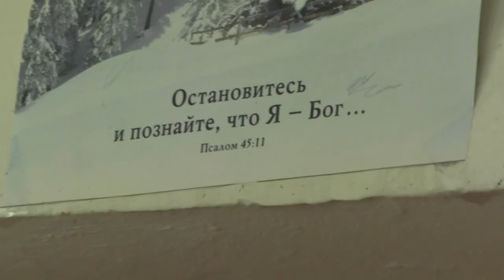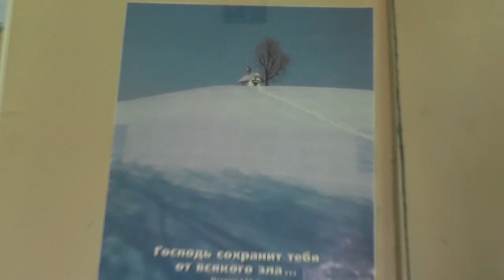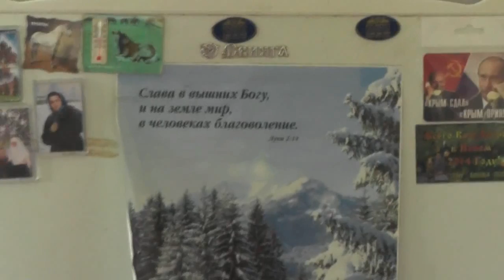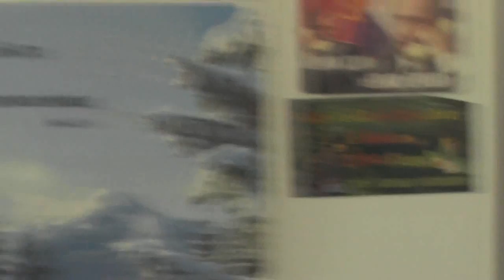Трапеза у о Иоакима. Игнатий сказал слово о православии сегодняшнем.14.05.2017